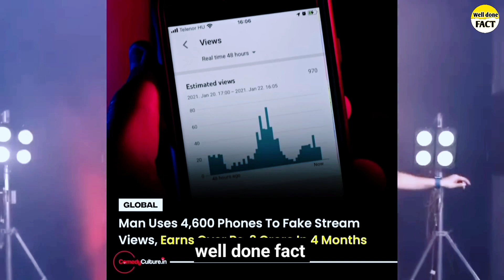YO YO HONEY SINGH & SURESH RAINA IN FLIGHT🤫 BADSHAH IN JAIL😭 YOYO DUBAI HOME TOUR ASHOK MASTIE REPLY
yo yo honey singh, badshah, yo yo honey singh ne